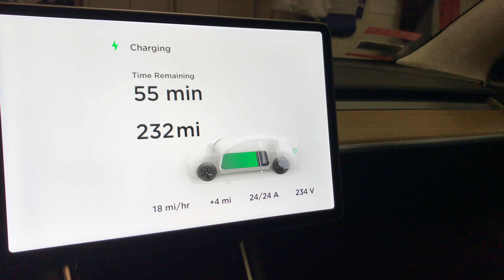Tesla Charging From Drier Outlet